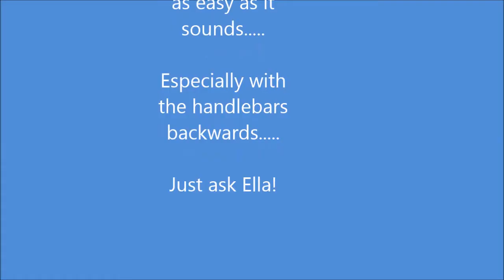Ella's Tricycle Mishap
Don't Worry, she is ok.